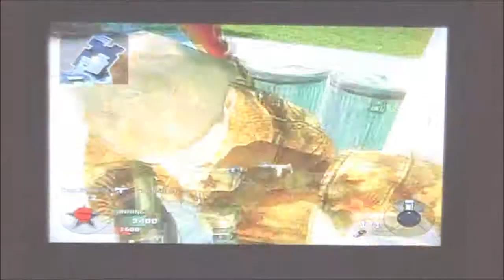Knife only montage (nuketown)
stab that like button